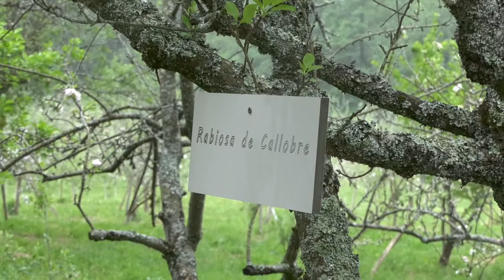Maceiras en Flor - Ruta e degustación da sidra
A Presidenta Carmela Silva participa nunha das rutas das “Maceiras en Flor” organizadas pola Deputación de Pontevedra e que regresan despois de dous anos de parón pola pandemia.